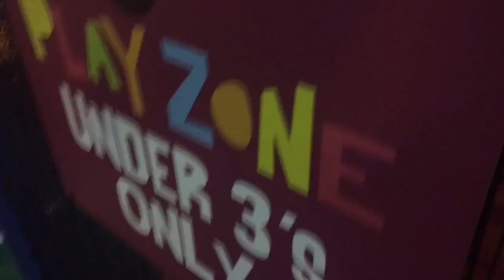My day at the play thingy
Laters.